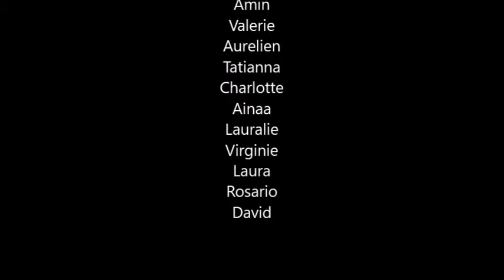Be Aware Making Off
The Be Aware App is an informative application that is helping to aid the process of becoming more independent for teens, young adults and immigrants worldwide. There are 100's of topics that you will come across when starting/living through your adult life and we just want to help!

We currently have 170+ topics across categories including cars, travel, money management, college, jobs, housing and more! The only way to truly experience what Be Aware has to offer is by downloading for FREE today.